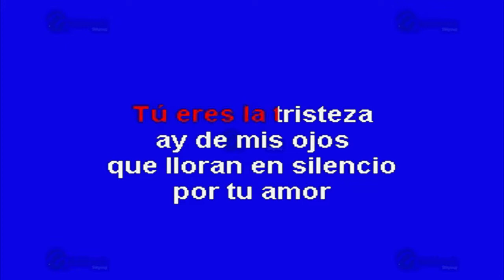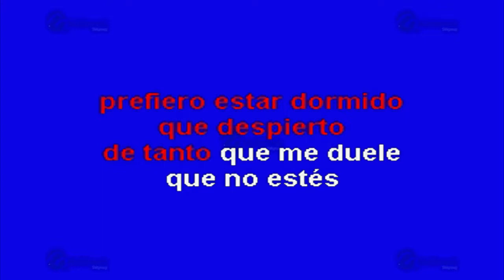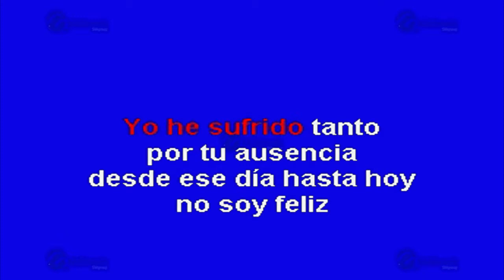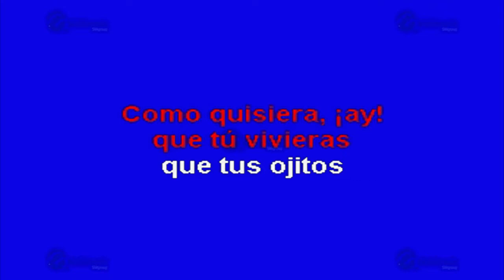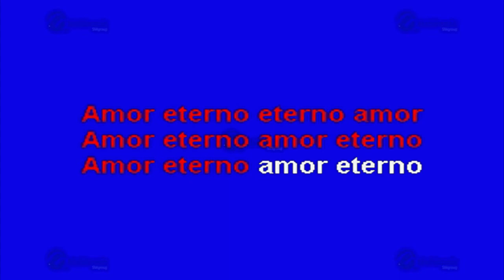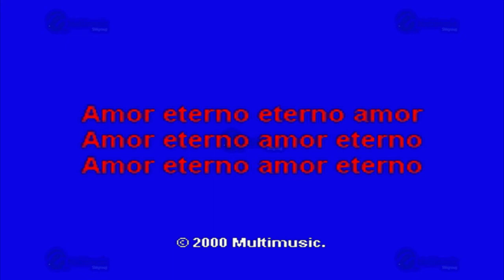MULTIKARAOKE - Amor Eterno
Melodía: Amor Eterno
Sólo como referencia, fue éxito de: Juan Gabriel
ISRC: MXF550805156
CLAVE: OKE-0001
Copyright: Multimusic S. A. de C. V.